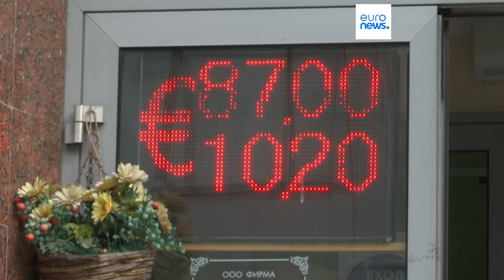Comissão Europeia apresenta estratégia de defesa modesta para segundo mandato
A Comissão Europeia apresentou, segunda-feira, a Estratégia Industrial de Defesa Europeia, um documento modesto para segundo mandato, já que não está prevista a compra direta de armas pelo executivo comunitário, nem o financiamento generoso anteriormente prometido.